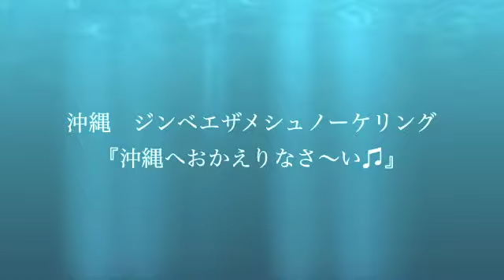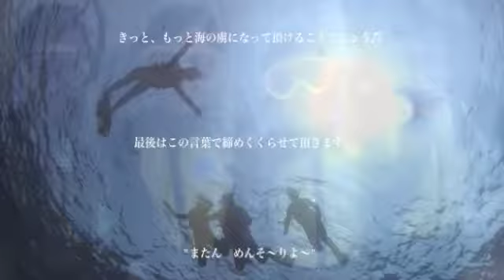沖縄 ジンベエザメシュノーケリング 『沖縄へおかえりなさ〜い♫』